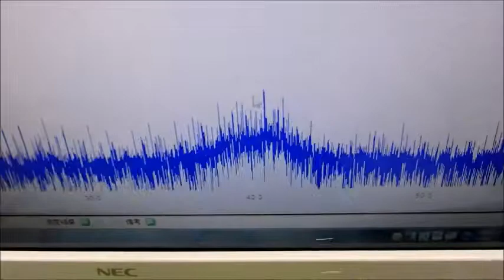メガヘルツの超音波発振制御プローブを利用した実験動画 ultrasonic-labo